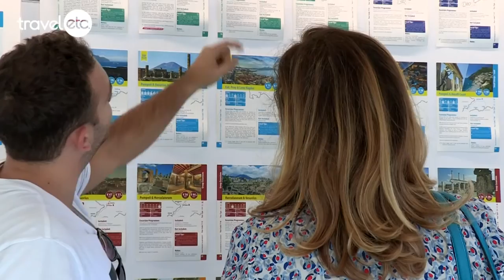Travel.etc Vesuvius & Pompeii